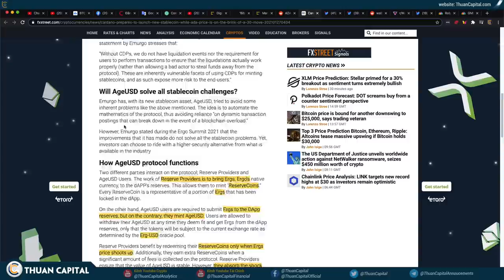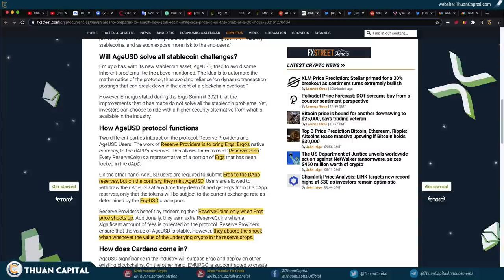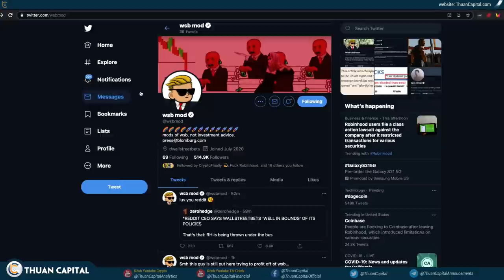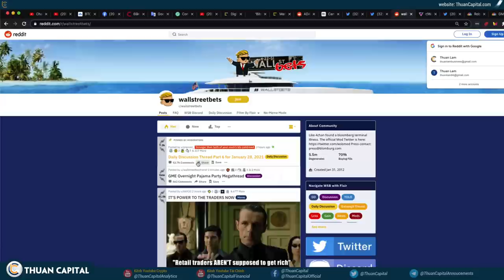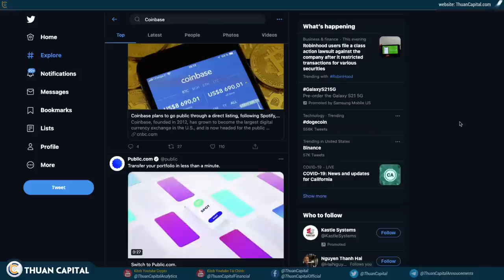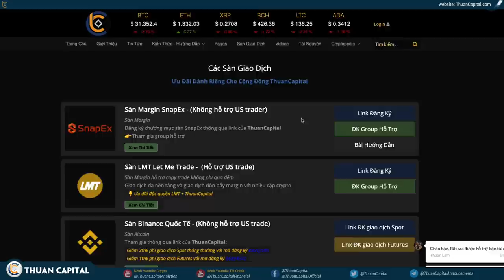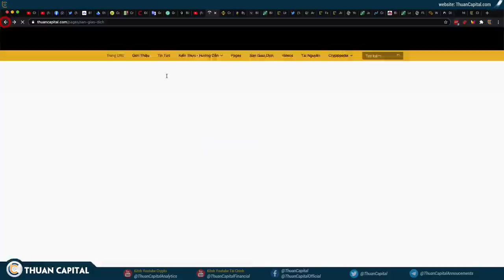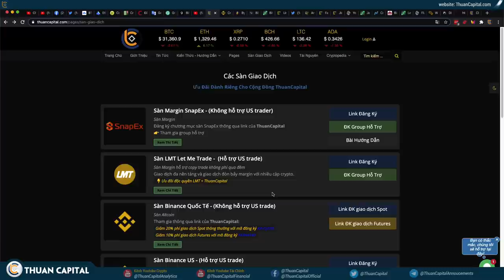935 (Phần 3) - CẬP NHẬT Tình Hình WALLLSTREETBETS